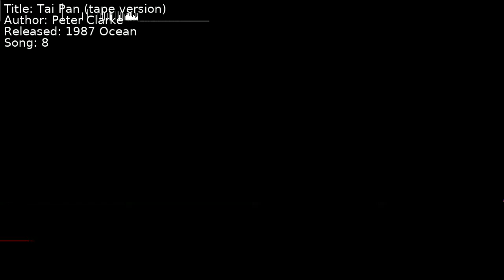Peter Clarke - Tai Pan (tape version) | Song 8 [C64] [SID]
Title: Tai Pan (tape version)
Author: Peter Clarke
Released: 1987 Ocean
Song: 8